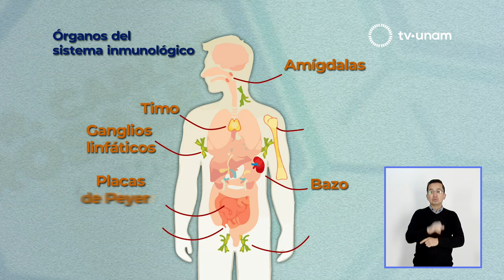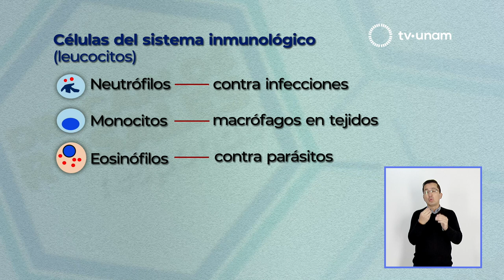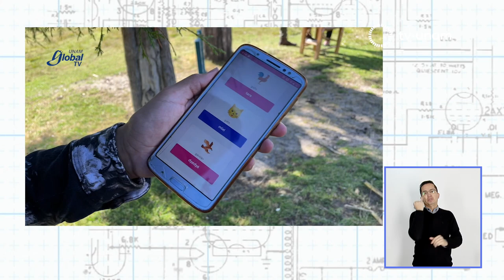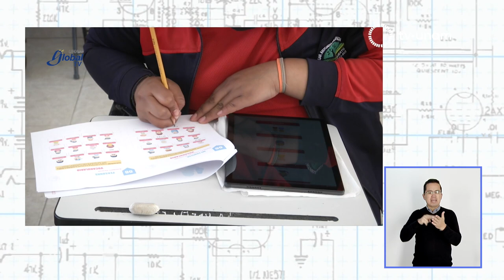¿Cómo vivir con los nuevos Virus? La UNAM responde 628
¿Cómo vivir con los nuevos virus? ¿Existen cada vez más o es solo una percepción de nosotros? Esta tarde en La UNAM Responde, la Dra. Susana López Charretón, viróloga del Instituto e Investigaciones Biomédicas de la UNAM, quien ha hecho importantes aportes para la epidemiología, nos ayudará a entender los efectos que tienen los virus en la salud:

“Los virus han estado siempre con nosotros son tan antiguos como los seres vivos y simplemente ahora tenemos muchísimo más conciencia de lo que estamos viviendo”.
“Hay vacunas desde hace muchísimo tiempo contra muchos de los virus pero como no habíamos tenido este tipo de brotes tan severos y tanta información. La realidad es que ahora sabemos más de lo que antes sabíamos y eso es lo que nos está haciendo sentir que hay más virus pero la realidad es que la cantidad de virus que estamos padeciendo es la que siempre ha habido”.

“Con el gran crecimiento de la población, la gente, buscando sitios de vivienda y de siembra, se acercan más a hábitats donde existen animales que tienen ciertos virus. Estos contactos directos de personas con animales que tienen virus causan la re emergencia de virus que ya conocíamos”.
“Una vez que una persona recibe un virus en un cierto tiempo está defendido contra otros virus. Bajo poco SARS-CoV-2, bajó mucho nuestra protección y entonces justo la época de enfermedades respiratorias como influenza o como el virus respiratorio sincitial, entonces ahora tenemos este boom de enfermedades respiratorias que conjunta el que ha bajado el SARS-CoV-2 y los otros virus están esperando”.

Dr. Carlos Rosales: Nos da una explicación fácil y detallada sobre la forma en la que está conformado nuestro sistema inmunológico.
UNAM Global TV: César es un estudiante de ingeniería en mecatrónica que desarrolló una App para celular que pretende preservar la lengua mazahua.